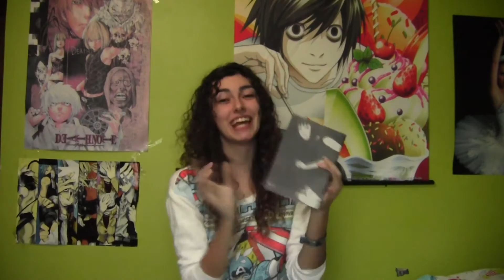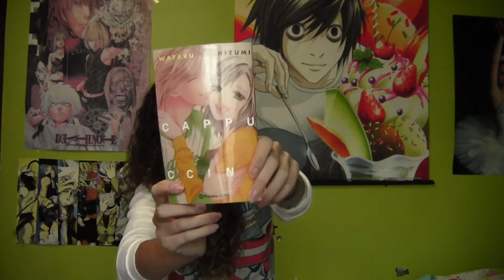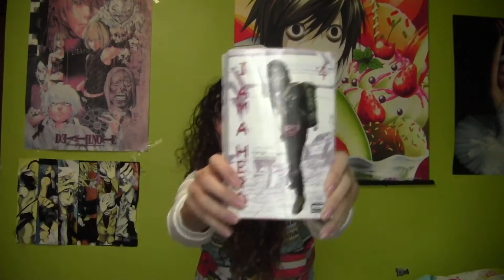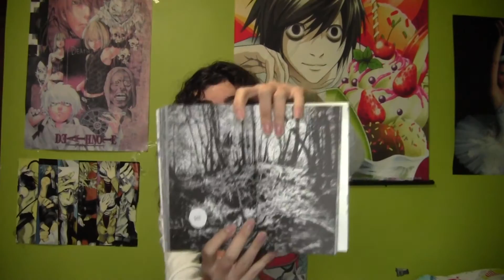Favoritos Noviembre 2015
¡Hola! Otro favoritos más!! Como digo al final del vídeo, voy a hacer un trabajo (el trabajo de fin de grado) sobre las distopías, centrándome en las juveniles, y bueno, me gustaría que me recomendarais alguna para aprovechar las vacaciones de navidad e informarme más :)
Falta nada para que lleguemos a los 200 suscriptores y estoy MUY MUY MUY emocionada!! Además este mes es mi cumpleaños y traigo varios DIYs que creo que os van a gustar mucho, quizás por mi cumple haga algún vídeo especial, ¿os gustaría que hiciese algo en concreto? ♥